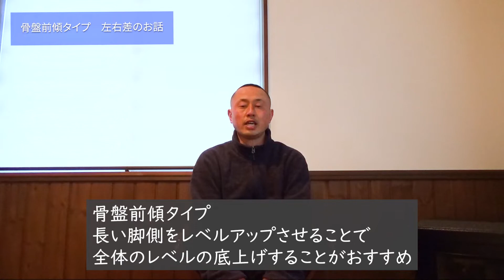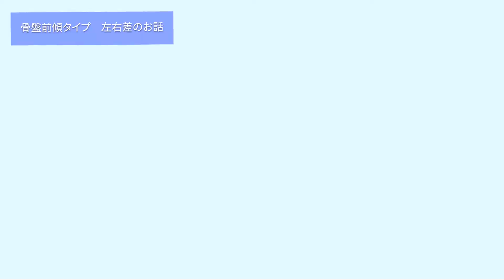nakajima satoshi online 中島智吏オンライン 2021.3 中島式スキー理論47 骨盤前傾タイプ 左右差のお話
元SAJデモンストレーター　スキー技術選手権大会最高８位の成績を持つ中島智吏です。現役休養中の現在は中島式スキーテクニックでスキーレッスンを展開中。滑らかでキレのある滑りを再現する秘訣をご提案しています。

中島式スキー理論を中心にスキーの理論をわかりやすくお話していきたいと思います。スキーの本当のことお話します。スキーヤーの皆様必見です。今回は骨盤前傾タイプの方のスキー滑走時の左右差についてお話しています。ちょっとした中島智吏からのポイントをお伝えします。姿勢から考えるスキー上達、ぜひ知っていただきたい内容です。
スキーは理論を知っておくことが上達の足掛かりにもなります。知ることで上達するスキーを体感してみてください。
このシリーズでは今まで公開していなった内容を少し織り交ぜてお話させていただこうと思います。なんとなく上達ではなく、しっかりと頭で理解し答えを知って上達していただきたいと思います。骨盤前傾の中島式スキーの違いを知って理解して上達しましょう。楽しくてわくわくするスキーの答えをお伝えいたします！